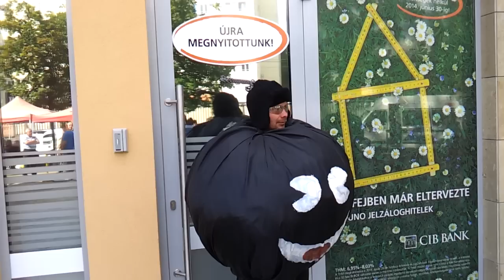35/36 2014.06.20 Ne legyen szükség bankrobbantásra!